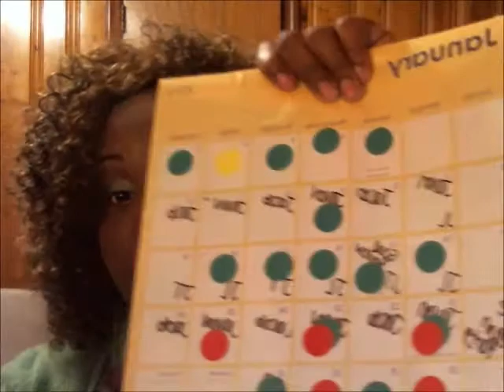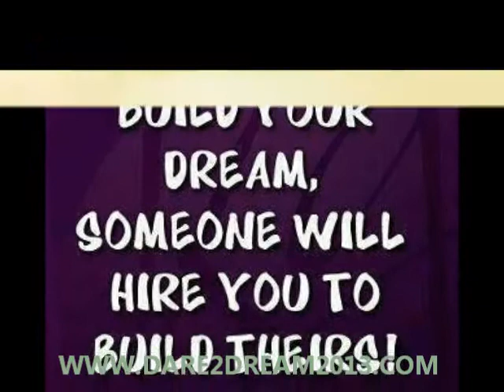47 DAYS IN TO THE NEW YEAR 2013 WHAT HAVE U DONE